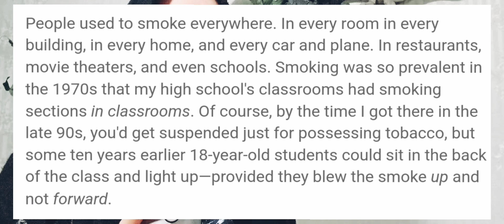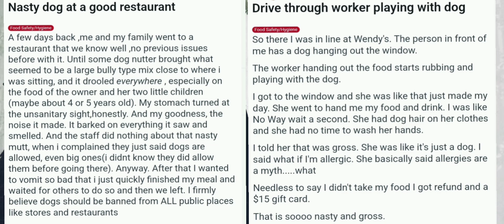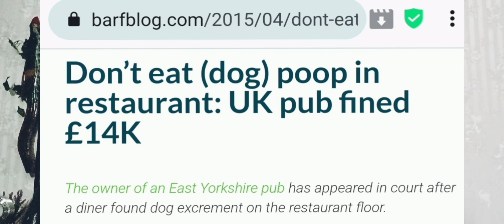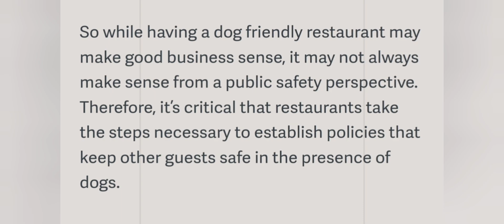Why Dogs in Restaurants is pure Insanity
Remember when cigarettes were allowed everywhere (and even promoted as something healthy?) It's the same thing now, but with DOGS.

In this video, I highlight why dogs in restaurants is pure Insanity.